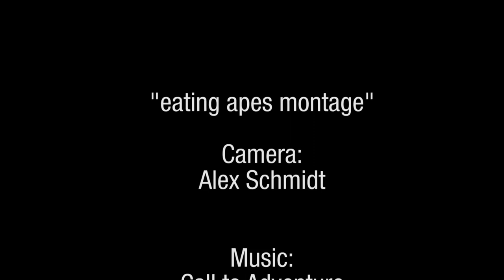Apes eating montage "La Montagne des Singes"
♥♥♥♥♥ Look at all this cute animals!! ♥♥♥♥♥♥

This video was captured in "La Montagne des Singes" in Kintzheim, France.